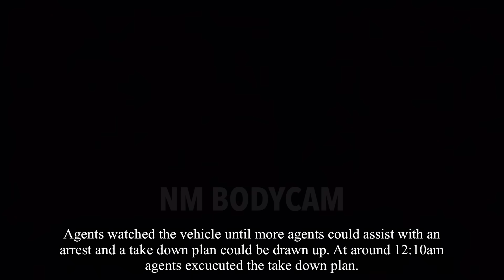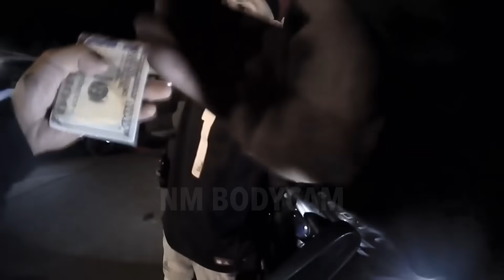Man Gets Caught With a Stolen Car | Refuses To Admit He’s Been Caught